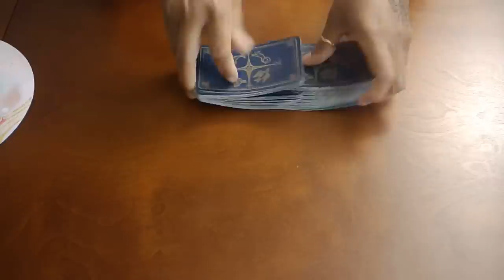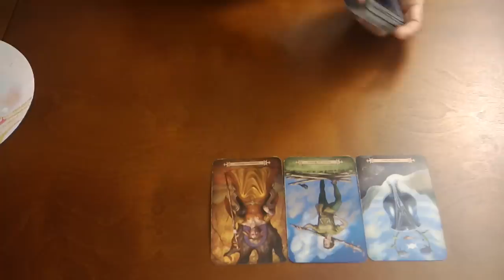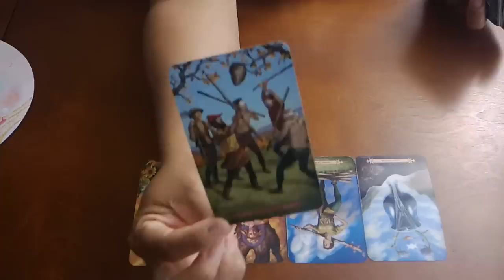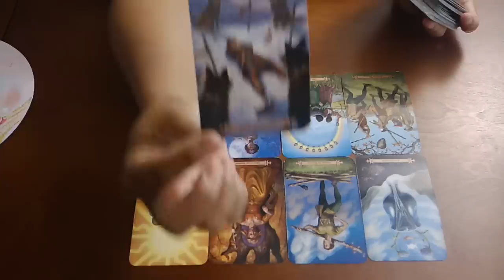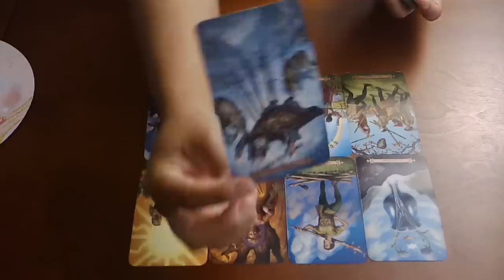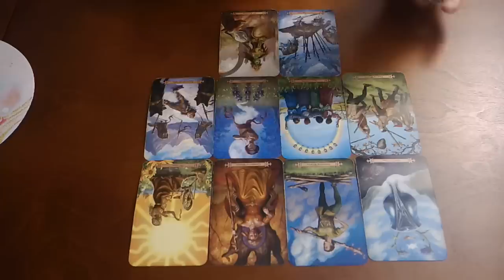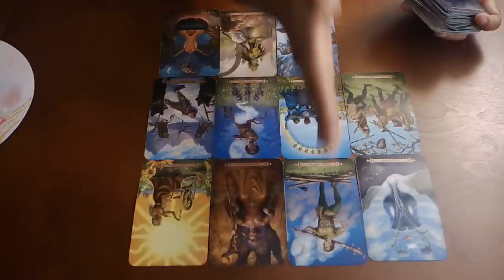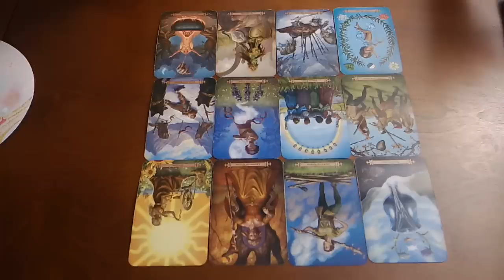ARIES~WHO IS THIS?!~OCT. 26-NOV 2